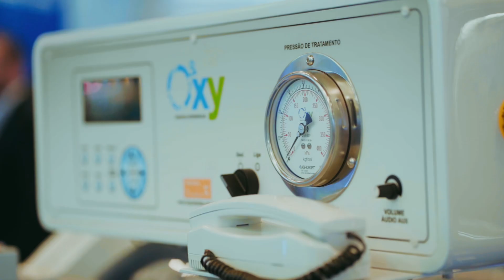🫧 ISSO É OXY CÂMARAS, ISSO É HOSPITALAR!